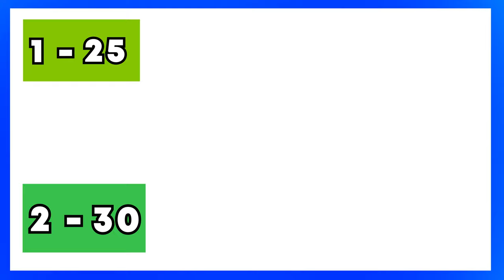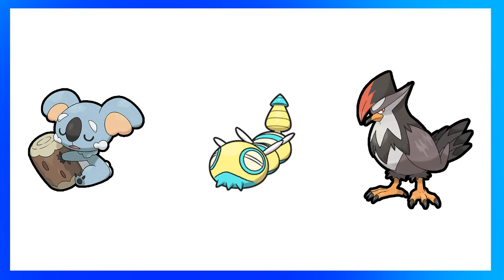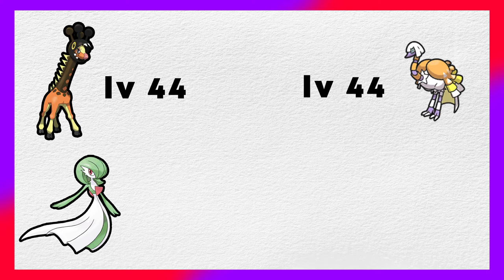The BEST Gym Leader Strategy Guide in Pokemon Scarlet & Violet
This is the BEST Gym Leader Strategy Guide in Pokemon Scarlet & Violet! If you are looking for a Guide on how to beat the gym leaders in Pokemon scarlet & violet then this is the paldea gym leader guide! If you want to know what order to beat the gym leaders of pokemon scarlet or violet in or what  pokemon team to fight against the gym leaders in pokemon scarlet & violet, then this is the guide you need to watch now in order to beat the gym leaders easily in pokemon scarlet & violet . This guide will show you how to beat gym leader katy, how to beat gym leader kofu, how to beat beat gym leader larry, how to beat gym leader brassius, how to beat gym leader iono, how to bear gym leader tulip, how to beat gym leader ryme, and how to beat gym leader grusha. You get higher level pokemon to listen to you by beating the gyms!